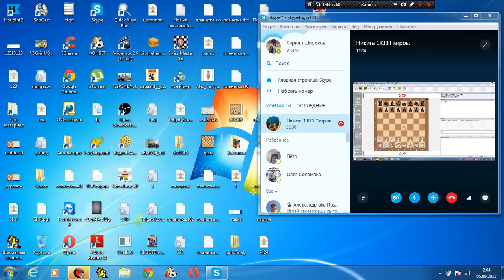Попытки дать мат 2-мя фигурами одновременно. № 5. Попытали счастье в гамбите Морра